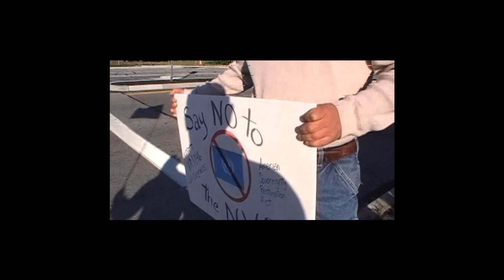UN Flag Protest Warwick Mall, RI Part 2 of 4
Dan Bidondi of Truth Radio & We Are Change Blackstone Valley RI-MA
Adam Cole of "We The People Of RI", also members of the RI Tea Party and Oath Keepers all joined forces to demand the United Nations Flag to be taken down from the Warwick Mall, in Warwick, RI